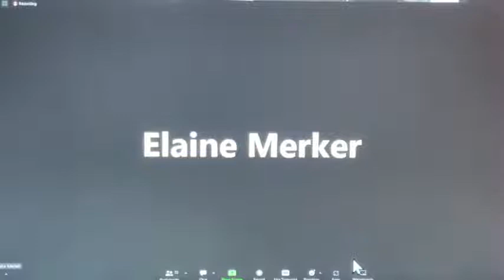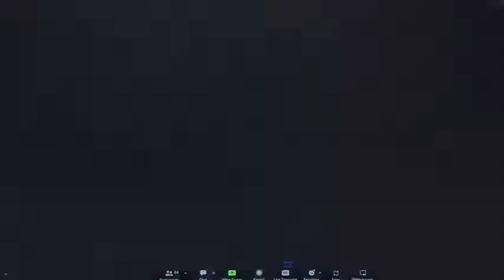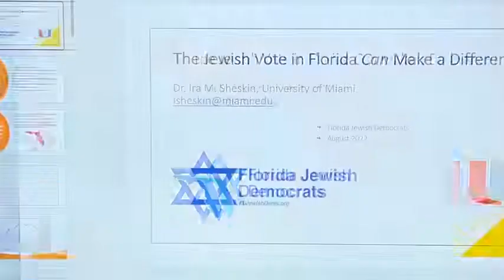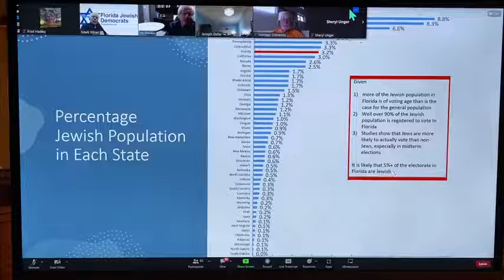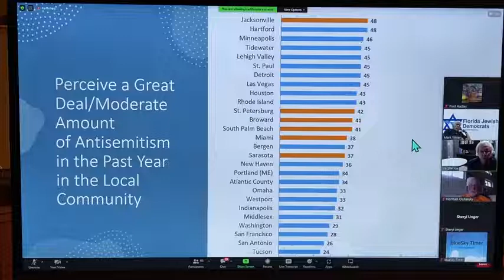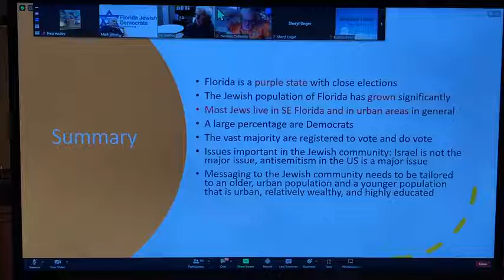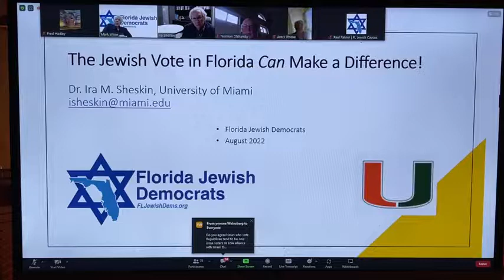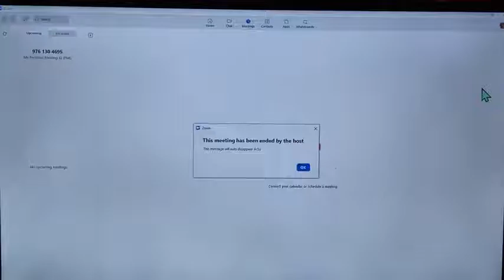Rep. Val Demings & Dr. Sheskin: the Jewish Vote in Florida at the Jewish Caucus - Aug. 24, 2022